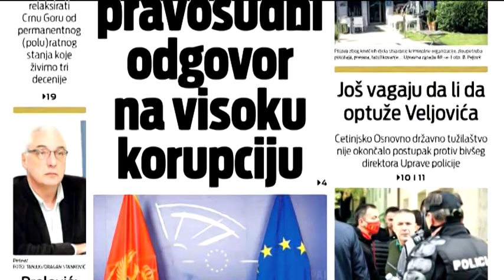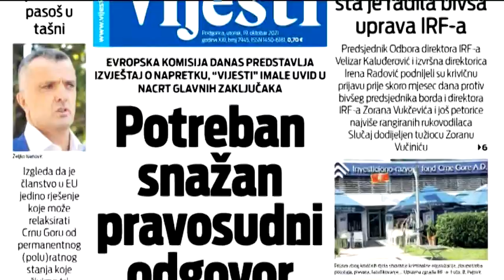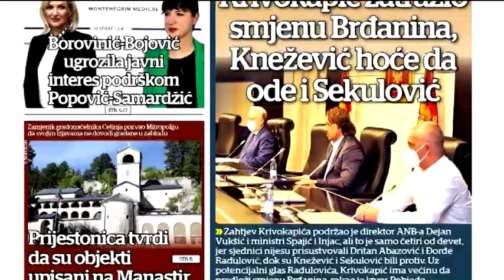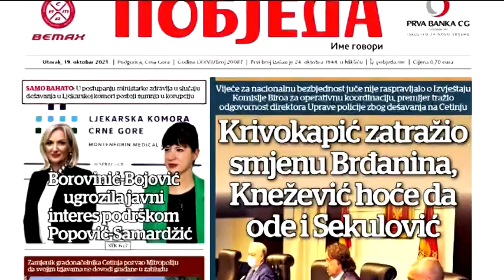BOJE JUTRA - Pregled štampe | Vijesti Online